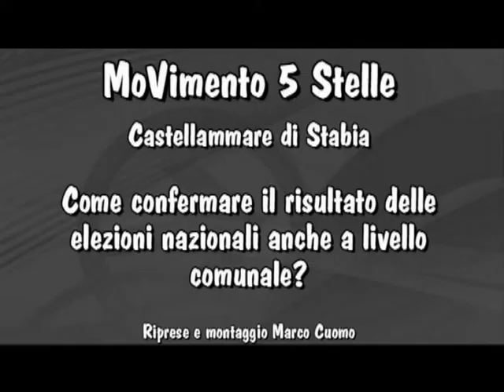MoVimento 5 Stelle Stabia Come confermare il risultato elettorale nazionale a livello comunale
MoVimento 5 Stelle Castellammare di Stabia.
Come confermare il risultato elettorale nazionale anche a livello comunale.
Candidato sindaco per il MoVimento Vincenzo Amato.